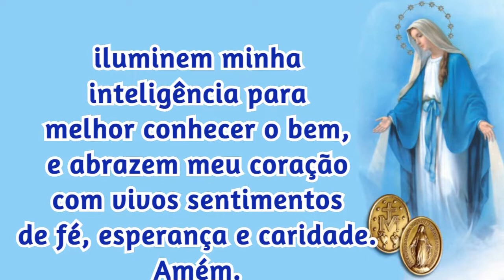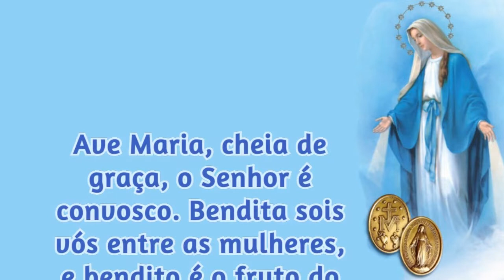19/03/2024 ORAÇÃO a NOSSA SENHORA das GRAÇAS Virgem Imaculada da Medalha Milagrosa